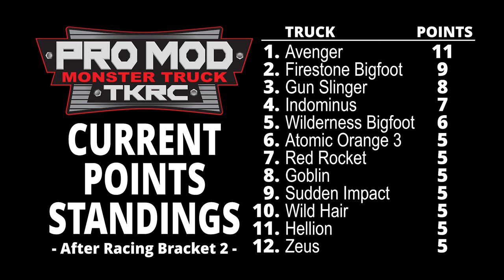NEW Season 10th Anniversary Pro Mod 2 - Trigger King R/C Monster Trucks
Brand new 2024 racing season to celebrate our 10th Anniversary!  Here is the final racing bracket from our season opening event from April 14th, from jbscalegraphics.com Raceway.  Commentary provided by @CPActionArt.